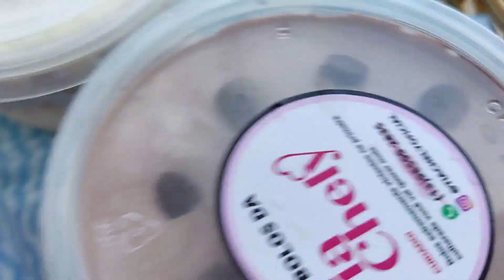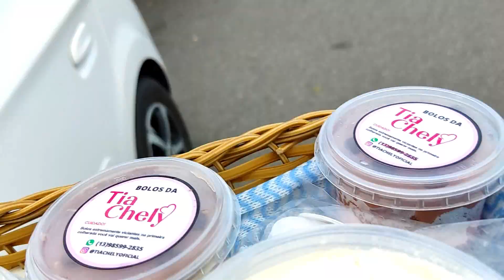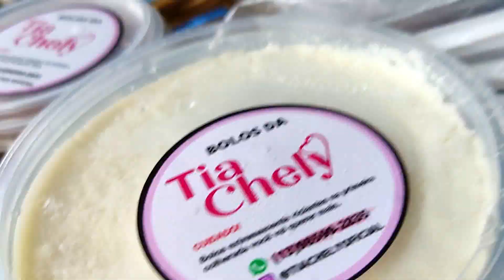Meu dia vendendo bolo de pote na rua |Tia Chely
Venda de Bolo no pote na prática, nesse vídeo eu mostro o como vender bolo na rua, afinal não tem coisa melhor do que trabalhar para si mesma e nesse vídeo eu mostro como é possível fazer dinheiro vendendo bolo na rua.

Aprenda como vender bolo gelado, bolo no pote, bolo em fatia e também como vender bolo e café bem simples que mostro na prática.

Quando ainda estava trabalhando com bolos da tia Chely, trabalhávamos vendendo bolos pelas ruas para levantar um dinheiro extra, era muito bom, pois é bem mais fácil de vender do que um bolo de aniversário.

Bolos Caseiros conseguimos consumir e comprar com muita facilidade, para comer no café da manhã, café da tarde, café da noite e etc.

Ou seja, em muitas ocasiões diferentes é sempre bom um bolo caseiro, por esse motivo é muito fácil de vender.

Depois de ter passado a vender bolos caseiros na rua, estou te ensinando na prática como você também pode começar a vender bolos caseiros na rua.

Estratégias para você vender bolos caseiros ou até mesmo bolo no pote pela rua da sua cidade

Tia Chely faça e venda